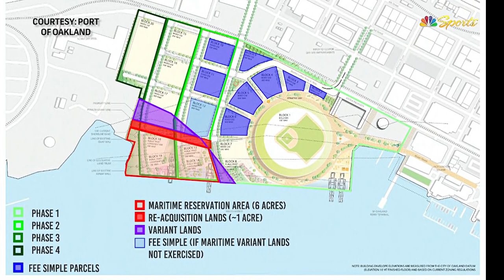Oakland Mayor Libby Schaaf: BCDC votes YES on Howard Terminal